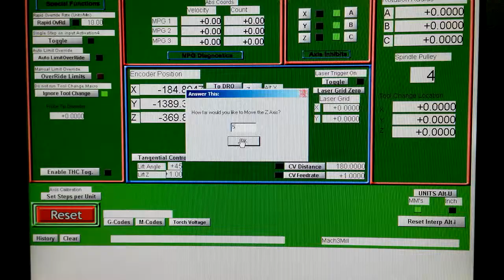cnc asse z settaggio corsa motore